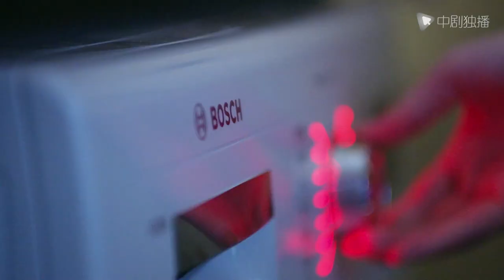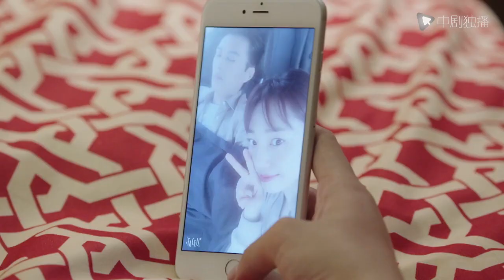The man was injured so he undressed himself and let the girl dry his body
►Synopsis:
New work of Daylight Entertainment - Surgeons mainly about a story in Renhe Hospital of Xin Cheng City. Nurse Zhang Shumei was questioned lead patient to death with the wrong drug, then she is forced to resign. After that, her 4 years-old daughter was trafficked, it makes her spirit trance, and she died due to a car accident. For finding the accident truth of using wrong drug 30 years ago, her son – a Chinese-American surgeon Zhuang Shu (Jin Dong) come to Renhe hospital.
The dead patient’s daughter Lu Chenxi(Bai Baihe), follow her master Bo Wen(Ma Shaohua), grow into a thoracic surgery doctor. But because offended the director of thoracic surgery Yang Fan(Liu Yijun) many times, was transferred to the emergency department.
And Zhuang Shu repeatedly to take have excellent skills Lu Chenxi back to the thoracic surgical tables. During long time get along, Zhuang Shu’s medical skill amazed Lu Chenxi, and his thought for patients let Lu Chenxi reflection. Slowly, two people have feelings with each other. In the end, Zhuang Shu find his sister, and understand the truth of his mother’ accident with the help of Lu Chenxi.